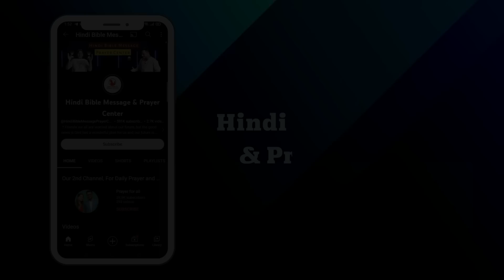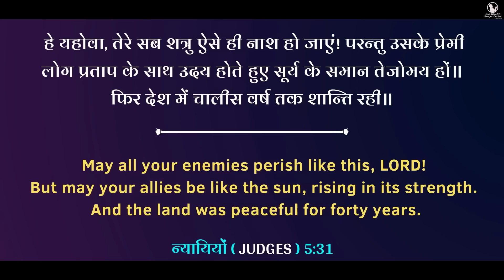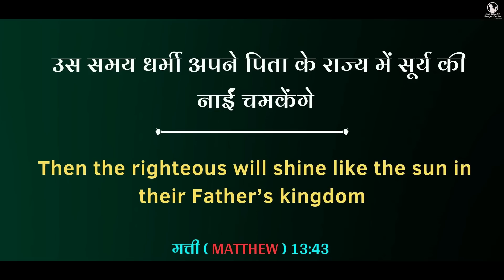Morning Prayer | सुबह की प्रार्थना | प्रभु आपको आगे बढ़ाएंगे | Br. Pk & Sis Amrita Masih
31 हे यहोवा, तेरे सब शत्रु ऐसे ही नाश हो जाएं! परन्तु उसके प्रेमी लोग प्रताप के साथ उदय होते हुए सूर्य के समान तेजोमय हों॥ फिर देश में चालीस वर्ष तक शान्ति रही॥
न्यायियों 5:31
31 So let all thy enemies perish, O Lord: but let them that love thee shine, as the sun shineth in his rising. And the land rested for forty years.
Judges 5:31